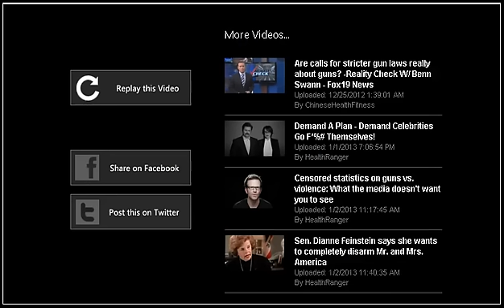NBC REPORTS LIVE AR15 ASSAULT RIFLE WAS LEFT IN CAR AT SANDY HOOK